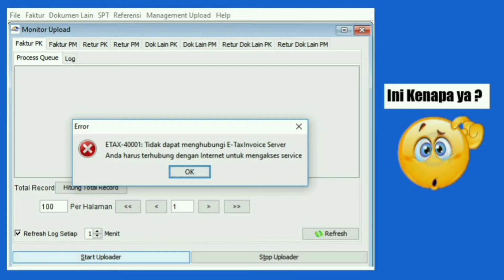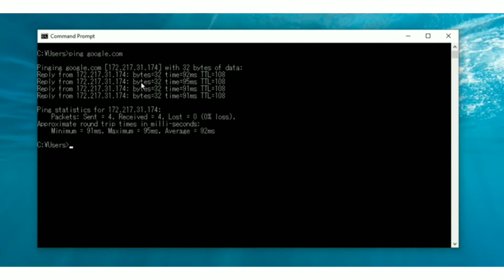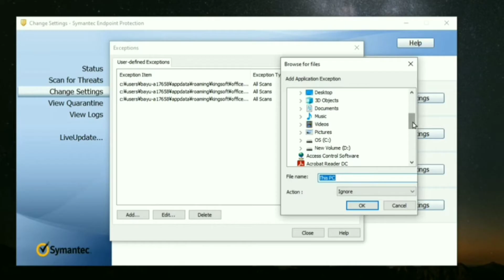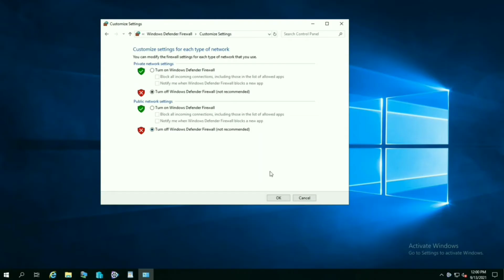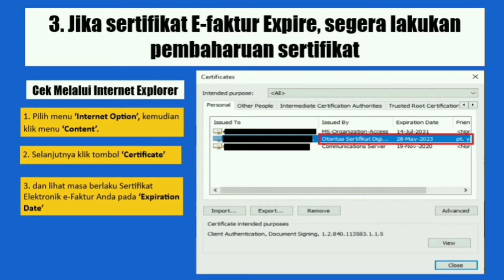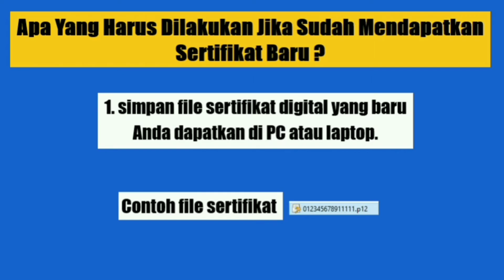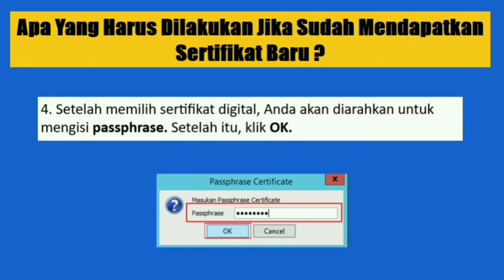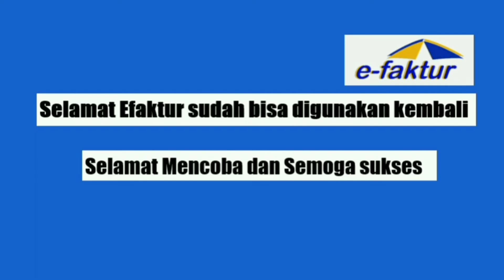E-faktur Error Etax : 40001 Tidak Dapat Menghubungi EtaxInvoice Server - Terbaru 2022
Mungkin di tempat kerja teman teman ada yang menggunakan aplikasi efaktur dan jika kalian menggunakan aplikasi ini, pasti kalian pernah mengalami error etax-40001 : tidak dapat menghubungi E-TaxInvoice.
Penyebab utamanya biasanya karena sertifikat elektronik faktur expired.

Berikut tutorial cara memperbaikinya dengan judul :

Cara Memperbaiki E-faktur Error Etax-40001 : Tidak Dapat Menghubungi E-TaxInvoice Server

Simak videonya ya teman teman.